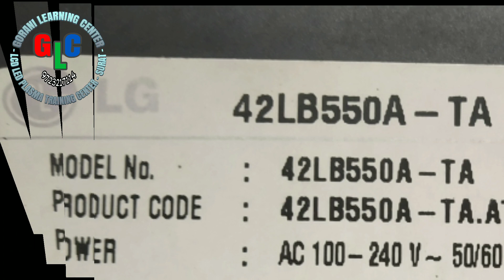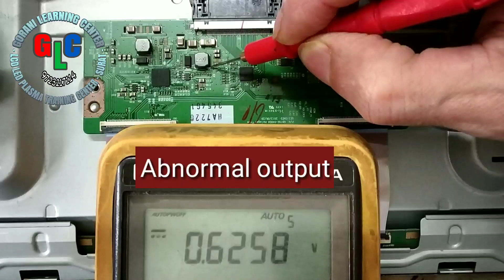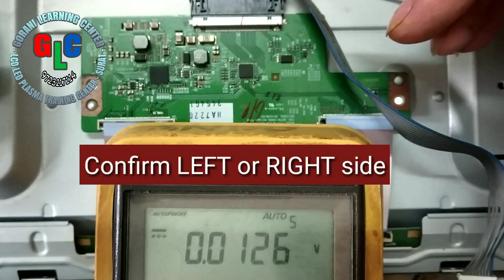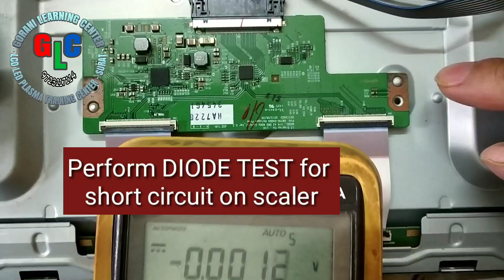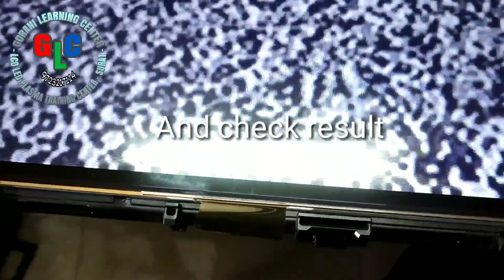LC420DUE-FGA6 - BLANK SCREEN ISSUE IN LED PANEL, ONLY BACKLIGHT,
BURN COF ISSUE SOLVED WITHOUT COF BONDING
LG 42LB550A BLANK SCREEN
BURN IN COF BYPASS WITHOUT BONDING
TCON NOT WORKING
COF BURN DUE TO VGH AND VGL VOLTAGE
LG PANEL PROBLEM